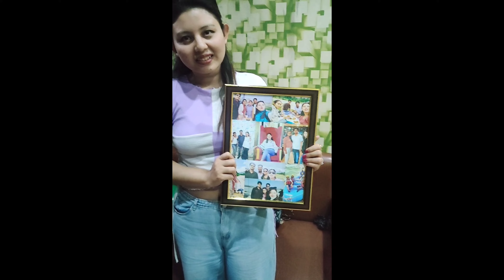Birthday Suprise Birthday vlog#Special Feeling😍🎂🎂